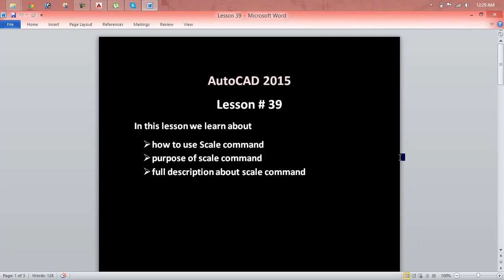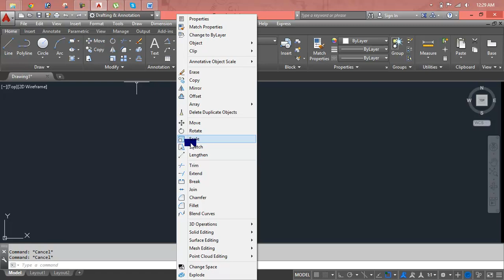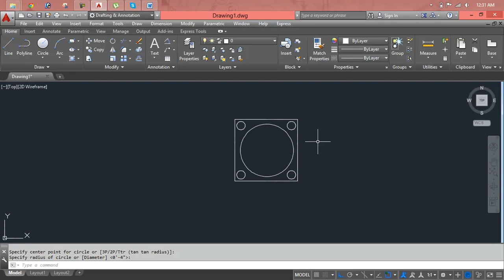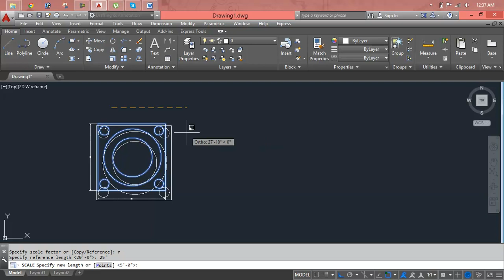AutoCAD Mechanical 2010 Standards Based Design and Drafting Lesson 39